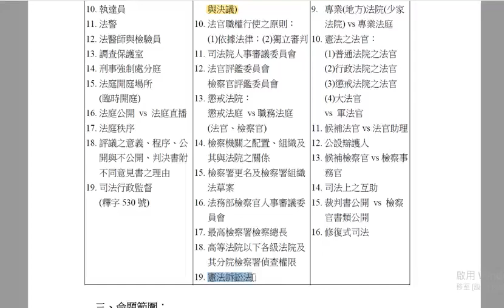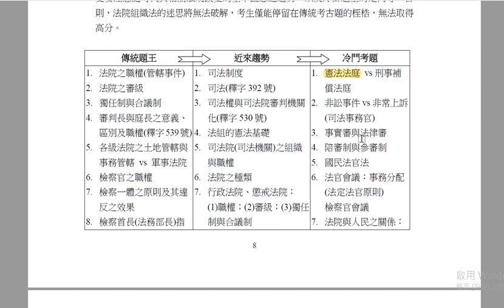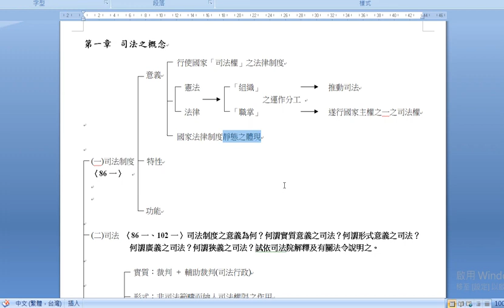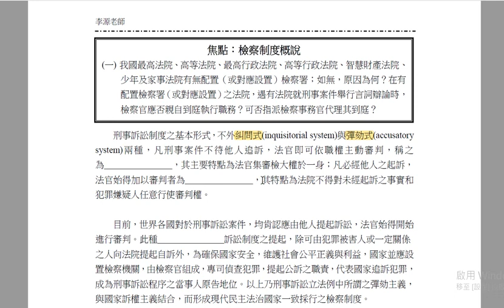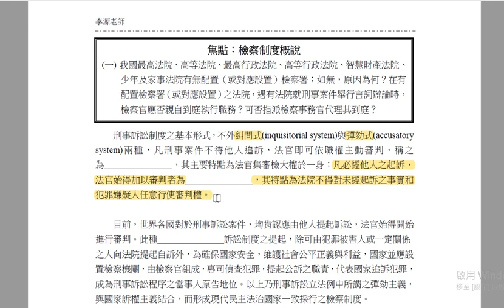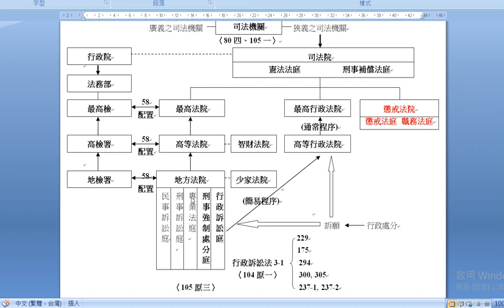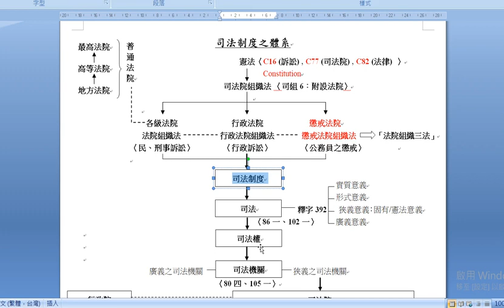李源 法院組織法 第1-3講 (法警、法組)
影片為法院組織法111年度課程分享
想了解更多新年度課程，請進入以下網址 「法院組織法/法學緒論：李源老師部落格」